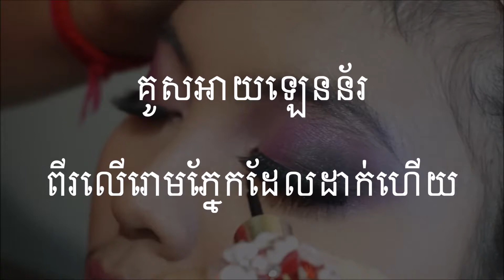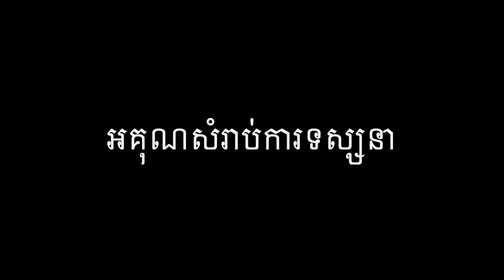Party Eye Make Up Tutorial 2015 in Cambodia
Artist: Mean Mean Beauty Salon
Edit: Ashella.net

We are creating and gathering 'Beauty Contents’ in Khmer language.